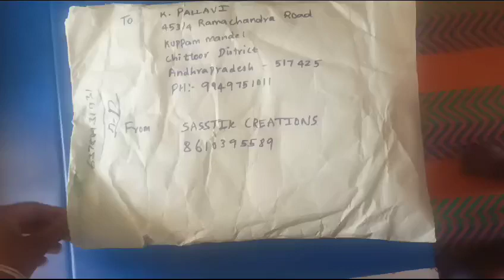Top unboxing video